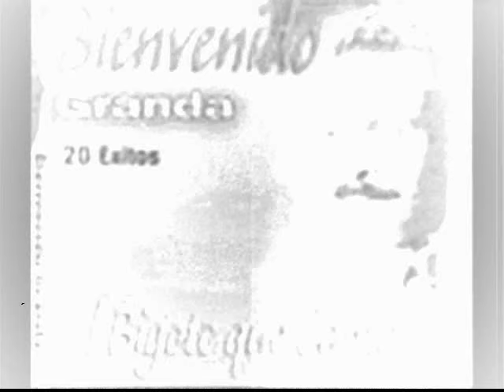Bienvenido granda - Tres palabras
Bienvenido cantando un bolero de los panchos